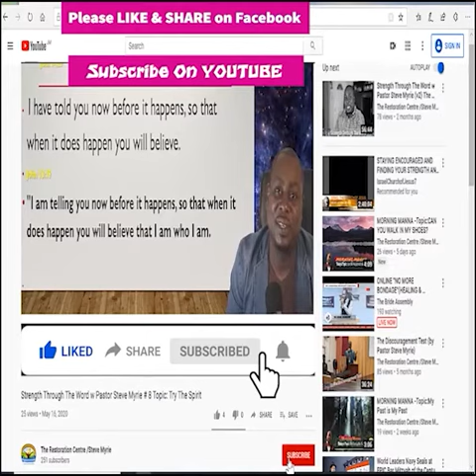Morning Manna #150 Topic:“Class” Do You Have ?